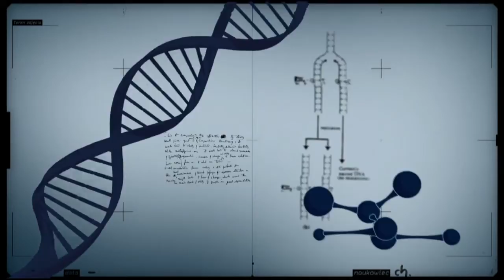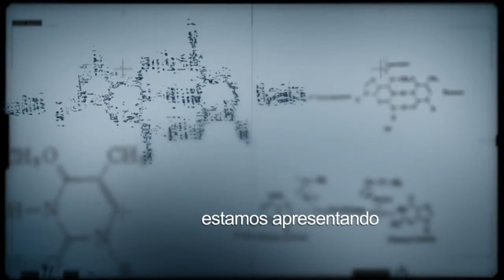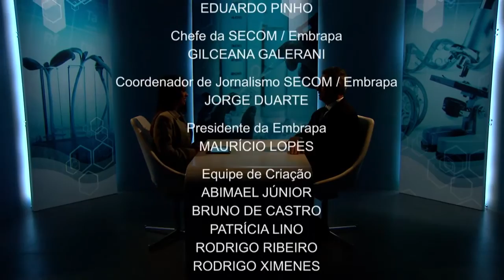Conexão Ciência debate desafios da pesquisa agropecuária brasileira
CONEXÃO CIÊNCIA - 11.10.16: Conexão Ciência conversa com Maurício Lopes, presidente da Embrapa, para conhecer os desafios da pesquisa agropecuária no Brasil.